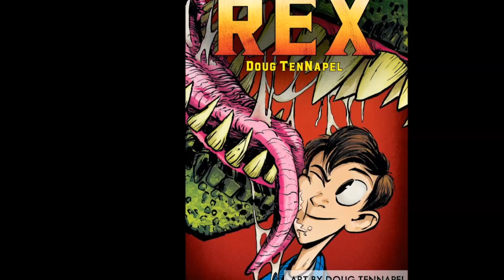Making Comics Ep 19 - Ethan Nicolle & Doug TenNapel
REUPLOAD: Making Comics was a podcast that was started in 2011.